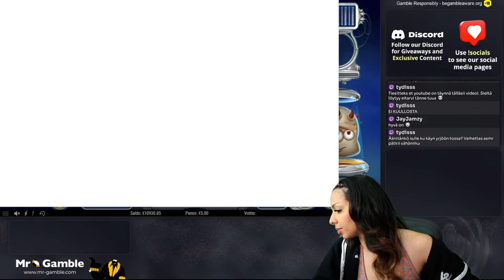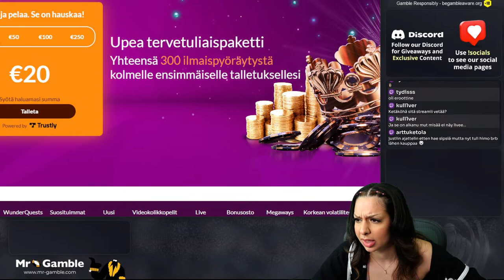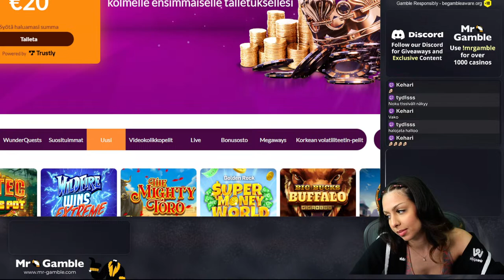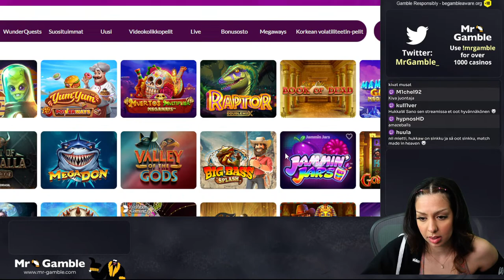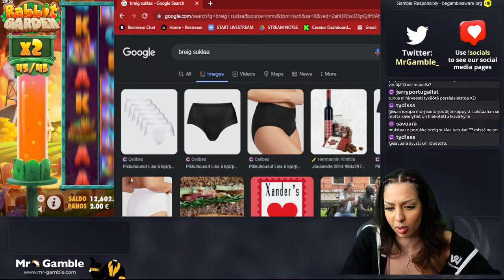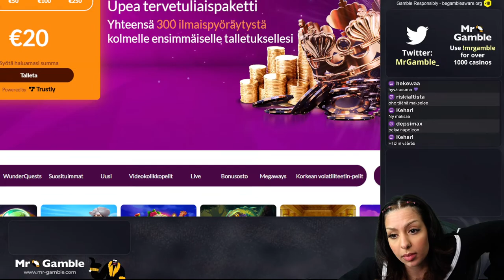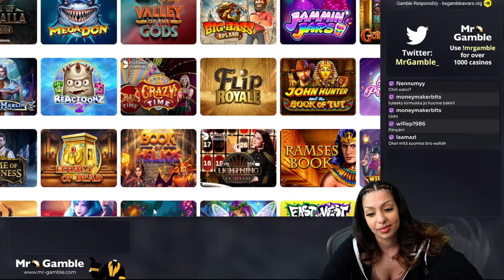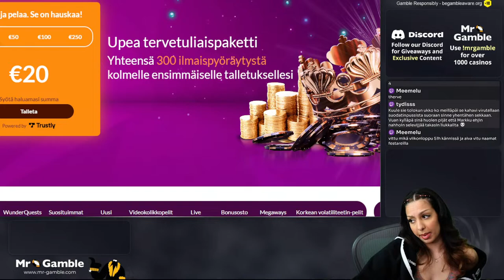Rullailua ja ostoja :P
What can be expected from this live online slots stream?

We are comprised of a group of online gambling enthusiasts who truly enjoy playing casino games. If you enjoy watching real money casino games and slots live, then our stream is for you.
We stream live gambling 5 days a week, and we always play with real money at the best online casinos for your entertainment.

Join our amazing and friendly online gambling community and participate in the chat in the comments section below!

It's a new day which means a new live casino stream from Mr-Gamble. During this online casino real money stream, you can join us in our hunt for the biggest casino slot wins. We always play real money online casino games during our daily live slots streams. With the help of our spectators, a fun and friendly gaming experience is presented to online casino games players. If you want us to play a particular casino game or slot, do not hesitate to voice your opinion in the chat.

All questions concerning online gambling are more than welcome, and our casino streamers are always willing to help our viewers with questions concerning online gambling

We enjoy hosting these live casino streams for our viewers, and whether you participate in the chat or not, you can always view the exciting gaming action on your screen and follow our live stream video of bonus hunts, bonus buys and other footage of the biggest slot wins.

What casino games does Mr Gamble play?

During our live gambling streams, we play live slots and the best online casino games created by popular game providers, such as NetEnt, Pragmatic Play, Evolution Gaming, Play'N GO, Yggdrasil and many others to offer the best online casino entertainment for our viewers. This helps our viewers to also explore different kinds of casino slots and choose the best casino games for them.

Thanks to our online casino partners, we can also offer you new casino bonuses and no deposit bonuses that enable you to start playing casino games with a small budget.

Join us on our hunt for the biggest casino wins!

18+ (you won’t be able to sign up if not) T&C's Apply, GambleResponsibly, begambleaware.org

2022 Copyright - Mr Gamble. Copying our material without our permission may result in lawsuits.